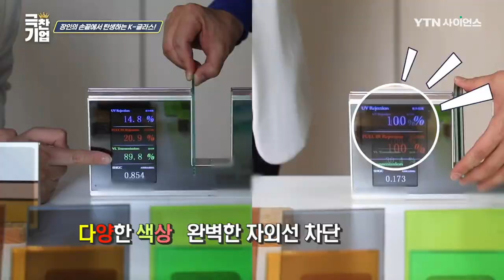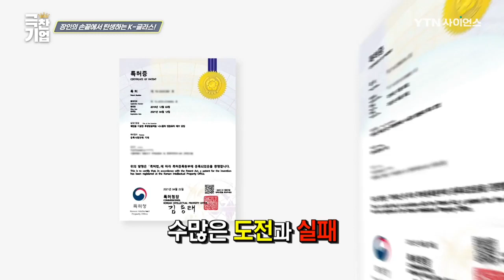안전한 유리라고? 대한민국 유리의 눈부신 발전을 이뤄냈다! [극찬기업] / YTN 사이언스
‘소재, 부품, 장비’는 국가 경제를 좌우하는 핵심 기술이다.
그 중 유리의 눈부신 발전을 이뤄낸 마이다스의 손이 있다면?

‘기능성 나노 코팅 유리’를 통하여 기존 유리의 단점을 모조리 해결
두 장의 유리를 세척, 접합하는 것을 시작으로 틈으로
기업 기술의 집약체인 액상의 ‘레진’을 주입한다.
친환경이기 때문에 에너지 소모가 적고 ‘용제’가 없다.

다양한 색을 보유하는 것은 물론 ‘자외선’을 완벽히 차단
외부 ‘소음’을 절감시키고 외부의 충격으로부터 안전한 유리의 탄생

기존 반도체 디스플레이 방식에 적용하던 기술을 통해
대한민국 유리 기술의 성장과 발전을 도모하는 것에 성공했다.
‘스마트 안전 접합 유리’ 등 신제품 개발을 통해서
K-글라스의 클라스를 세상에 알리기 위해서 노력하는 ‘극찬기업’을 만나본다.